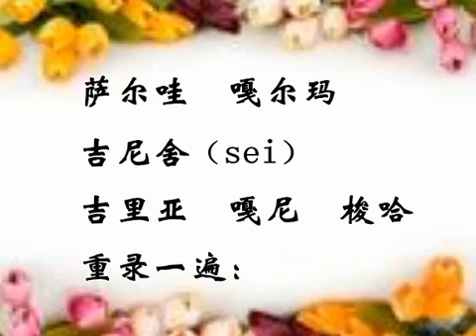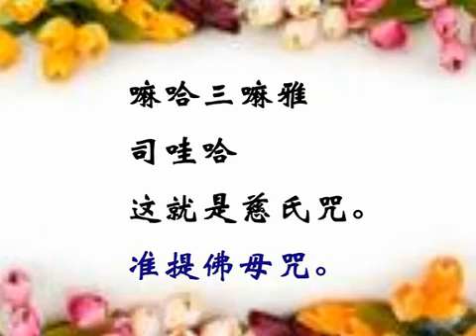元音老人親傳： 長壽咒， 往生廣咒， 慈氏咒